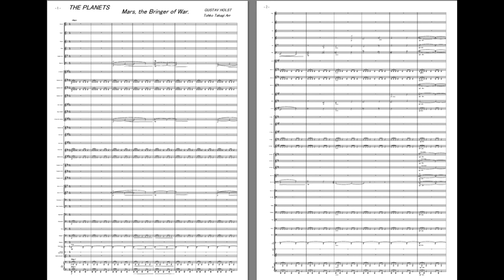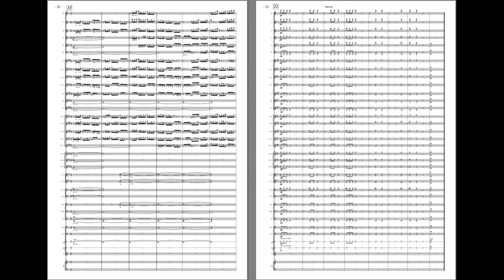火星 吹奏楽アレンジ（スコア参照）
This Score was played in when 39th Yumoto High School Brass Band by regular Concert.